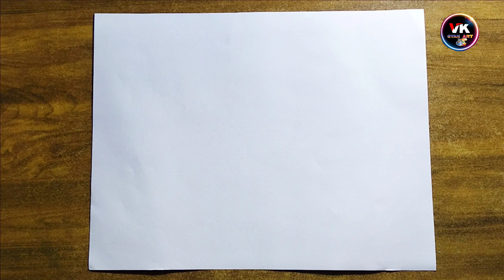how to draw banana | banana drawing easy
hi friends swagat hai apka fir se ek new video mein
Dosto is video me apko banana step by step draw karke dikhaunga agar video pasand aaye to like kijiye comments kijiye aur channel par naye hai to channel ko subscribe karke well-icon ko press kijiye taki mein jab bhi video upload karu uska notification sabse pehle aap tak pahuche Thankyou.